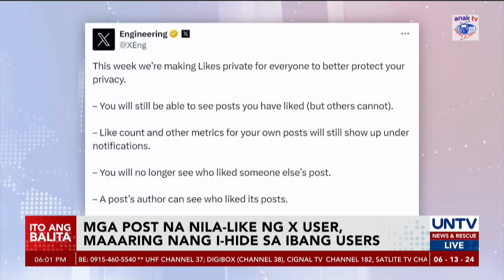Posts na nila-‘like’ ng isang user, maaari nang itago sa bagong feature ng X platform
Naglunsad ng bagong feature ang social media platform na X, kung saan maaari nang itago ng user ang posts na kanyang nila-like.

Ibig sabihin, hindi na makikita ng ibang user kung sinu-sino ang nag-like sa isang post bilang proteksyon sa kanilang privacy.